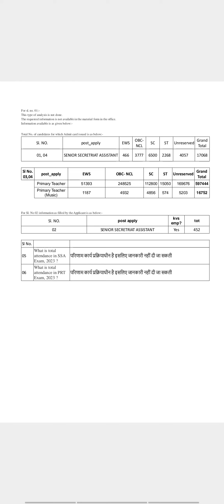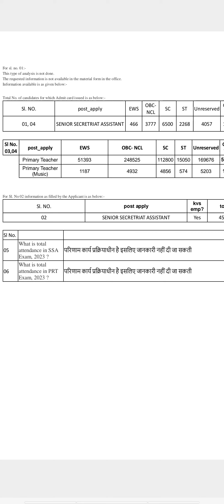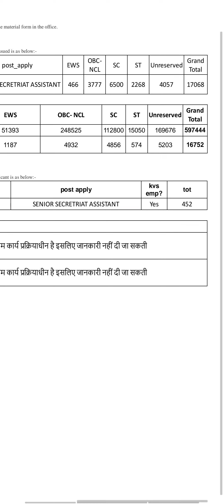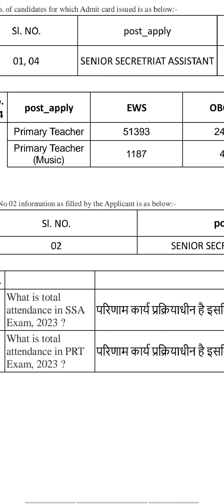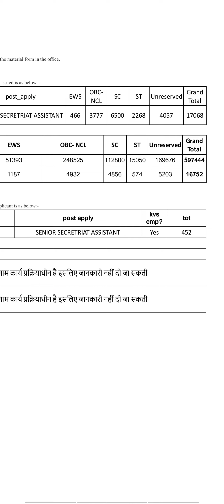इतने लाख बच्चो ने KVS PRT exam दिया 😲 | Cut off से ज्यादा marks पर भी selection नही 😶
नमस्कार दोस्तों! मैं komal dixit, आप सभी दर्शकों का हार्दिक स्वागत करती हु!
❤ धन्यवाद!
मैं आपके उज्जवल भविष्य की कामना करती हूं ।।।
Topic covered -
1) dsssb prt vacancy
2) nios learning series
3) medieval history series
4) dsssb prt 2022 question paper
5) dsssb prt 2022 maths questions
6) EVS for kvs 2022
7) KVS booklist
8) Kvs prt 2022 books and stretegy